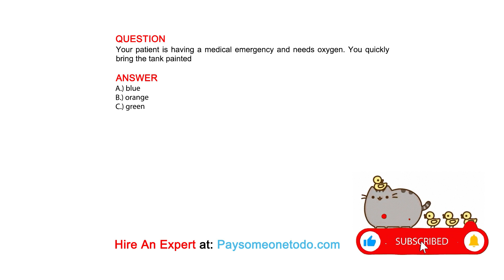Your patient is having a medical emergency and needs oxygen. You quickly bring the tank painted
QUESTION

ANSWER
A.) blue
B.) orange
C.) green